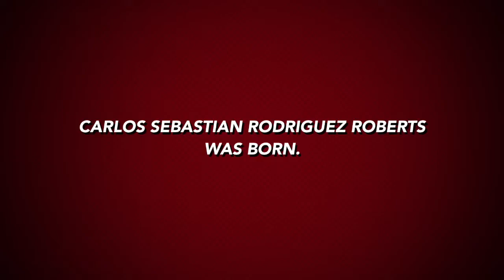The Seba Birthday Video